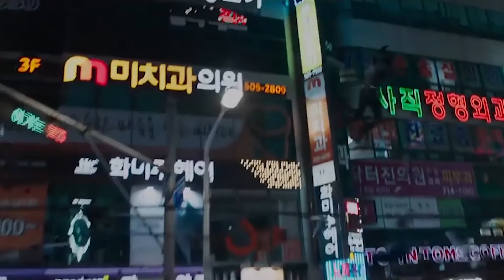New Movies Opening This Week in Kenya - February 16, 2018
KenyaBuzz highlights the top new movies opening in cinemas across the country this week; including Black Panther
Get the showtimes and buy your ticket to the movie

Voice Over by Majessty
Written by Jacqueline Kendi
Edited by Teddy Muraya